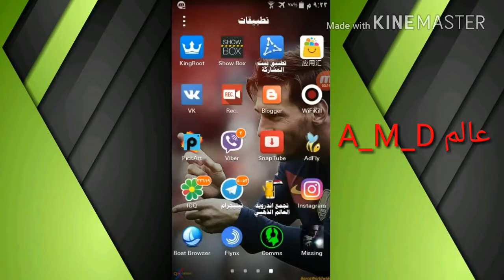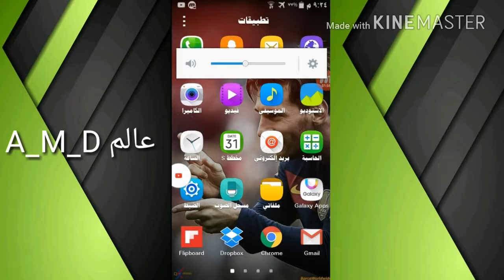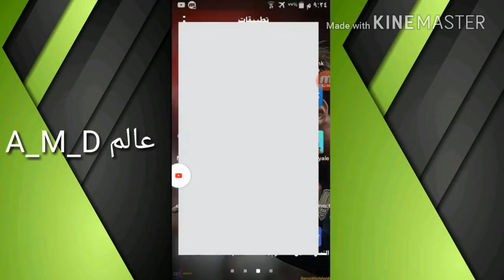تشغيل المقاطع الفيديو في الخلفيه للاندرويد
رابط البرنامج ...

تحدي كلاش اوف كلانس- تحدي clash of clans- عمل مخطوطات-الكتابة على الصور-تصميم رمزية احترافي-تصميمhd-تهكير الفيس-تهكير الفيس من الهاتف-عمل مونتاج-مونتاج احترافي بالاندرويد-تطبيقات اندرويد-برامج اندرويد-العاب اندرويد-حل مشكلة التعليق-التخلص من الاعلانات-تصميم صورتك-موجات صوتية-ملحقات فوتشوب-اقنعة-خامات للتصميم-حقوق-عمل حقوق باستخدام الكيبورد فقط-برامج فوتشوب-رقم امريكي-العاب-تحميل العاب مجانا-kine master- picsart-شرح برنامج picsart-حل مشكلة kine master-تصميم غلاف-تصميم غلاف احترافي-تصميم غلاف للفيسبوك-خطر-اندرويد-عمل قناة على اليوتيوب-ادارة قناة اليوتيوب-منع الاصدقاء من الاشارة-العاب قديمة-العاب جيل الطيبين-العاب ايام زمان-تهكير اللعاب-تهكير اللعاب بدون روت-فيديو ثري دي-فيديو3d-مقدمات جاهزة-عمل مقدمة بالاندرويد-تصميم شعر رياضي-تصميم بوستر رياضي-منع الاصدقاء من الاشاره اليك-العاب-العاب اندرويد-فوتشوب-فوتشوب اندرويد-تحميل برامج الفوتشوب-كيفيه عمل بطاقه رياضيه-عمل تطشير للصور-